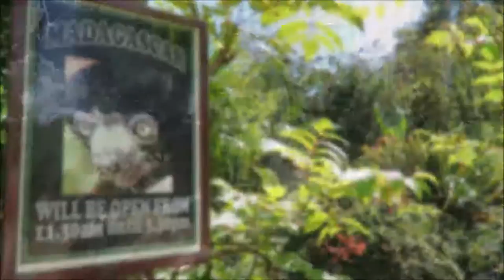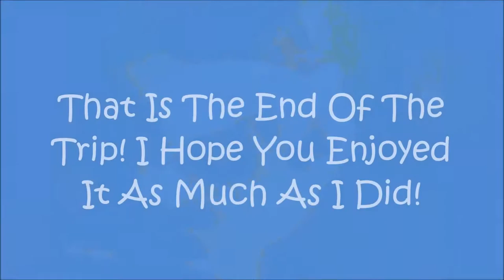Cotswold Wildlife Park Trip August 2016!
Welcome back to another video! Today I am visiting the zoo I grew up with: Cotswold Wildlife Park! The park has many species including clouded leopards, wolves, white rhinos, zebras and has recently had three Asiatic Lion cubs which I was lucky to see and film. The cubs were very cute and loved playing with their father while their mother had a rest nearby! The park also had baby rhinos, baby camels and a baby zebra!